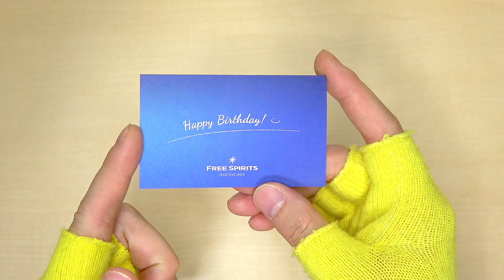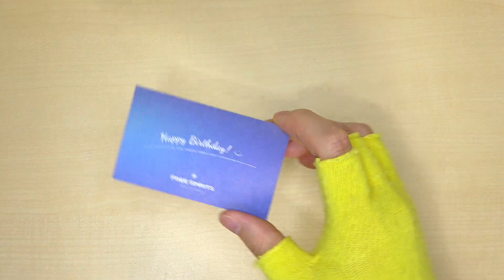【シリーズ】フリースピリッツ レンマ ペンケース 経年変化「ナポリ」購入0ヶ月後 (ミネルバリスシオそのまま vs. プエブロ | FREE SPIRITS lemma pen case)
今回の動画は新シリーズで、革の経年変化をお届けします！
個人的に前から気になってたSNS等でも話題の「FREE SPIRITS (フリースピリッツ)」さんのオリジナルブランド「lemma (レンマ )」より発売になっている「レンマ ペンケース」の 「ミネルバリスシオそのまま」と「プエブロ仕様」の2つの「ナポリ」のカラーを買ったので、どちらも並行して今後使っていき、その経年変化の過程を観察していきたいと思います！
購入をご検討の方は是非参考に...！

■ [lemma] レンマ ペンケース 本革 大容量 筆箱 高校生 メンズ ネロ（ブラック）

■ (m+)エムピウ ペンケース rotolo SUEDE ロトロ スエード 筆箱 ロールペンケース スウェード